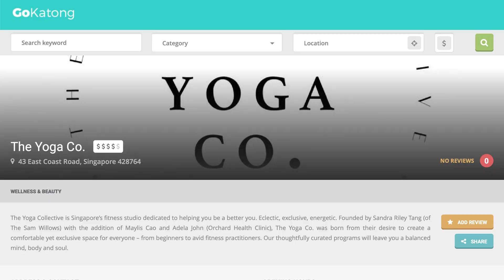Catching Up On Skates with Riley Tang | TheCatchUp!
This Week, Jade and rriley catch up on skates - see how they roll, literally!